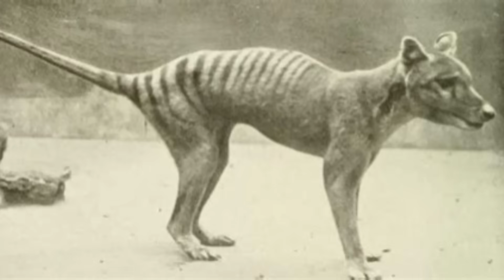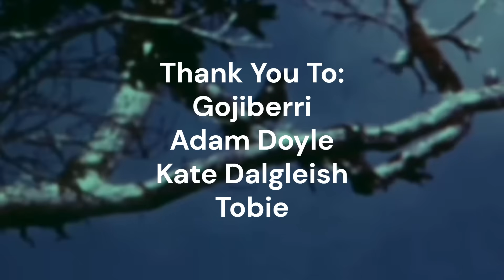The INSANE Endlings That Faced Extinction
Many species have gone extinct and have disappeared with almost no acknowledgement from humans of the last individual or encounter.

But as the colonial empires of Europe focused more on animal attractions and the burgeoning field of zoology, the concern to preserve and save species has increased.

This sudden observation of the decline of animals like the North African Lion, the American Bison, the Aurochs and many many bird species has led to the term ‘endling’ being created for the last living individual of a species.

Humans will never go extinct in most of our lifetimes yet inevitably even we will have an endling to our species that will one day disappear, taking all of humanity with them.

0:00 Intro
1:11 Tasmanian Tiger
3:46 Hawaiian O’O
5:30 Passenger Pigeon
8:53 Carolina Parakeet
11:08 Dusky Seaside Sparrow